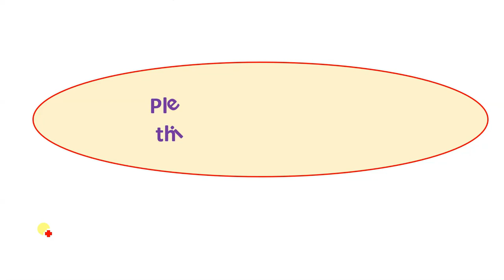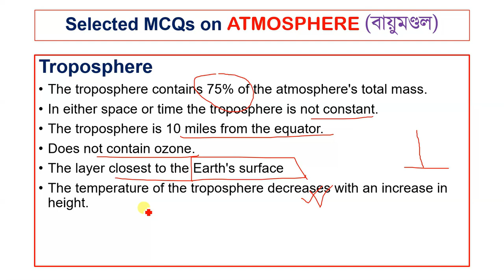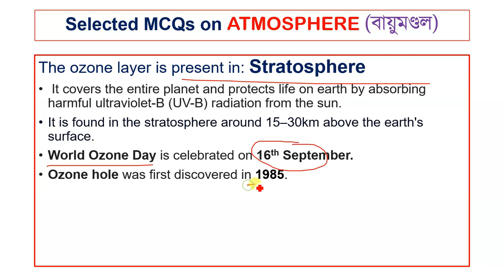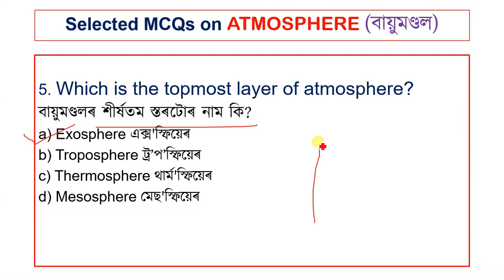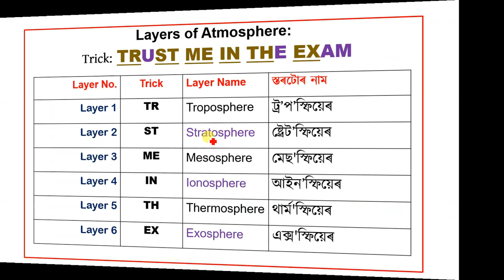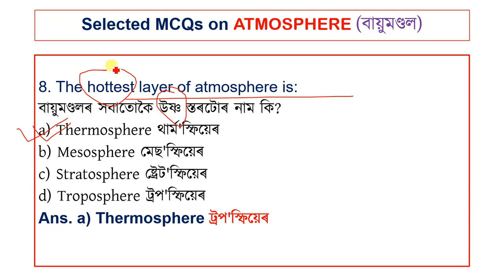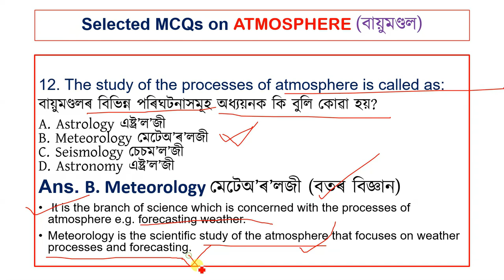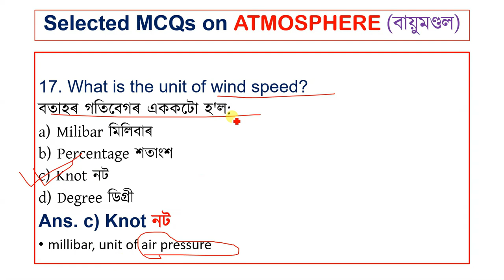Important MCQs on ATMOSPHERE বায়ুমণ্ডল for ADRE 2.0 | DME Exam | Grade3 Exam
Important MCQs on ATMOSPHERE বায়ুমণ্ডল for ADRE 2.0
MCQs on ATMOSPHERE
বায়ুমণ্ডল

ADRE 2.0
ASSAM
DME Exam 2023
Grade3 Exam
Grade4 Exam
TET
CTET

ধন্যবাদেৰে,
Norul Alam